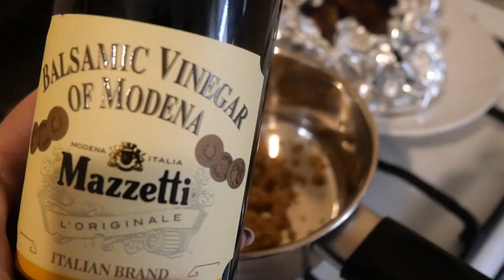Artist Vlog- Artist lifestyle- Studio life Oil Painting, Paint Process, Crohns life, Artist Journey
In this video I go into what's going on with my crohns a little. Share the process of another surreal painting of mine, Called Bitter Sweet Sky and share footage and news of recent events.
The Reel which goes with this painting is featured on FB- Irene Torok Art, as well as Insta and TikTok. Hope you enjoy.